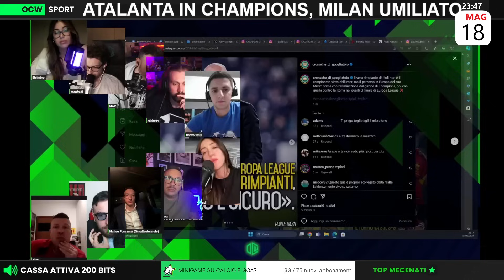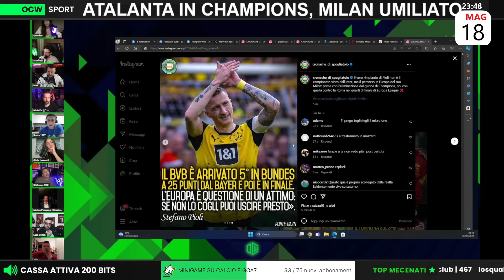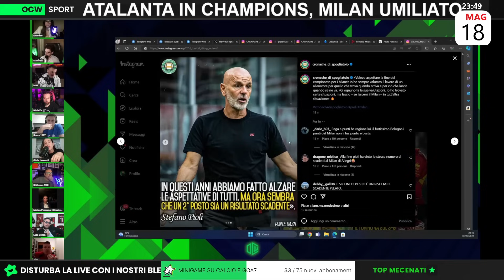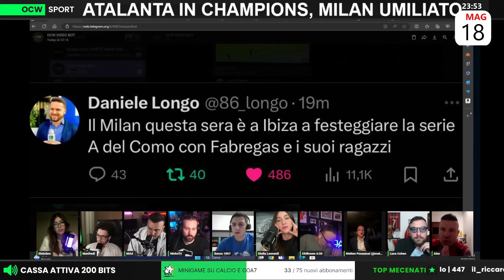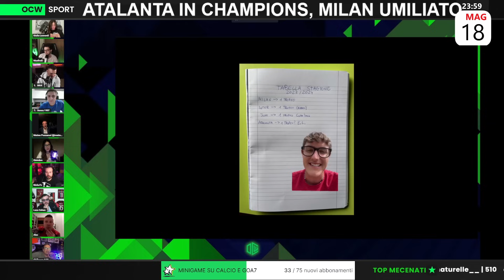PIOLI UMILIA IL MILAN!!! | Alex: “Stefano PIOLI non HA TUTTE LE COLPE!”